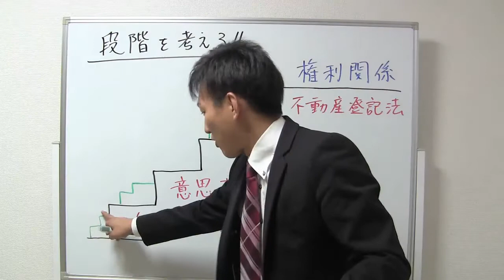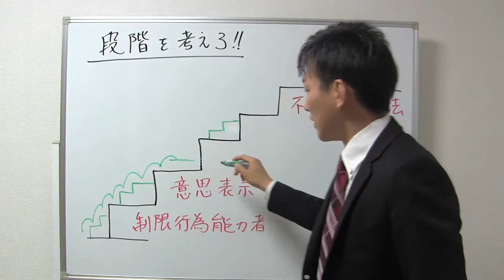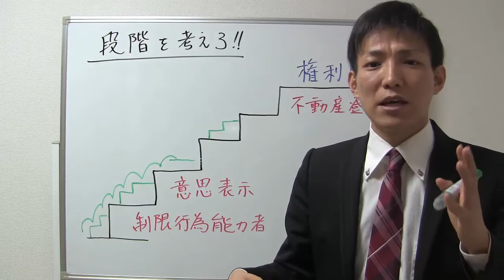勉強につまづいた時は、段階を考えろ！【宅建Ｑ＆Ａ】